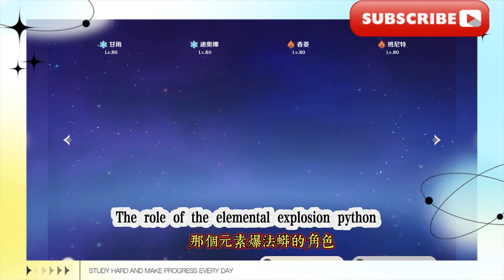挑戰者·第二輯(211~218)：天降正義!/清泉的獵人/水刑物語/第三類永動機/約等於天下無敵/提瓦特的園丁,不畏嚴寒/提瓦特的園丁,不畏酷熱【原神】成就全收集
Challenger · Second Series (211~218): Justice from Heaven!/Hunter of the Spring/Water Torture Story/The Third Type of Perpetual Motion Machine/Almost Invincible/Gardener of Teyvat, Unafraid of the Cold/Gardener of Teyvat, Unafraid of the Heat [Genshin Impact] Achievement Collection I! (1240 in total from 1.0 to 4.8, completed), including hidden achievements of the universe, daily tasks, world bosses and others